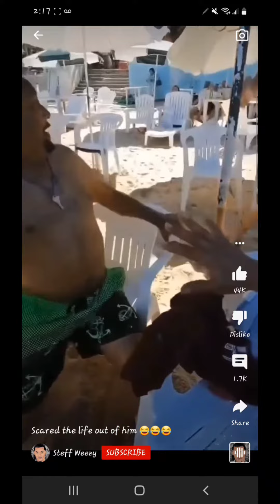SKATE , Original Song by Governor 420 ( TV420 ) 📺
SKATE,  Original Jamski

by Governor 420